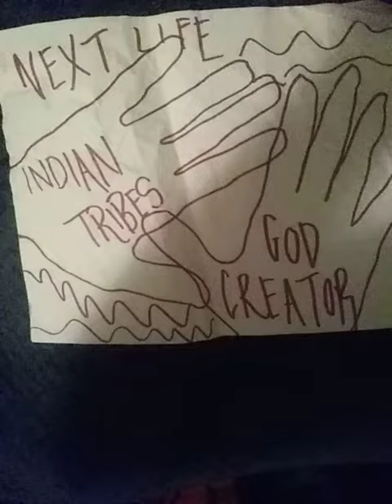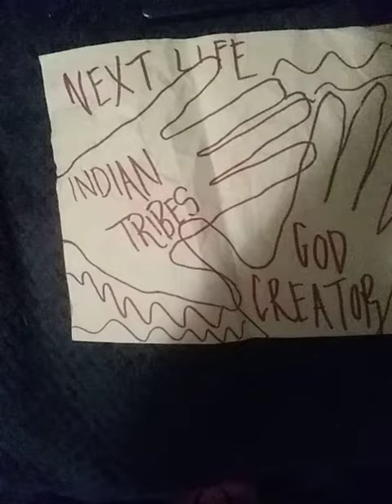Sacramento rap 2